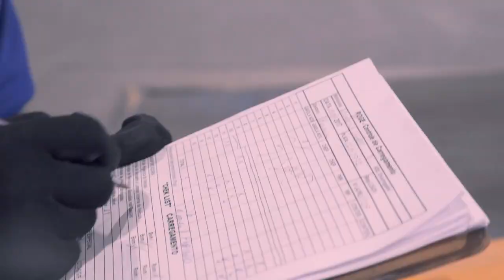Verbo Mochilar - EP.15 - Conhecendo a Fundação Roge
Com 20 anos de história dentro da cidade de Delfim Moreira, a Fundação Roge -- escola de Ensino Técnico voltado para área agropecuária -- é uma das grandes entidades responsáveis por ativar a economia local da cidade. Por isso, conversamos com a diretora da escola, Carmem Ferreira, para entender um pouco mais da infra-estrutura do local e o que torna à instituição, um expoente dentro do ensino agropecuário.

CAPÍTULOS

0:18 Introdução ao entrevistado
1:40 Entrevista com a diretora Carmem Ferreira
2:25 Há quanto tempo a Fundação Roge existe
2:50 Mantenedores da Fundação
3:45 Proposta da Fundação
4:42 Entrevista com o aluno Bruno Silva
5:29 Escolha do curso
6:00 Característica do curso
6:34 Impactos na cidade de Delfim Moreira
7:49 Infraestrutura da escola
9:26 Parcerias para o ensino
10:32 Sustentabilidade como ensino
12:34 Agradecimentos e convite